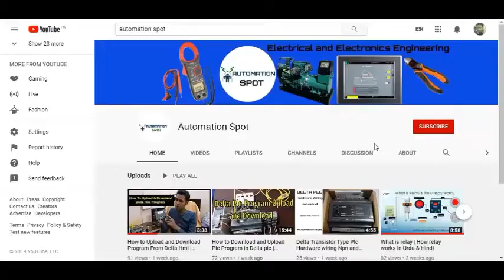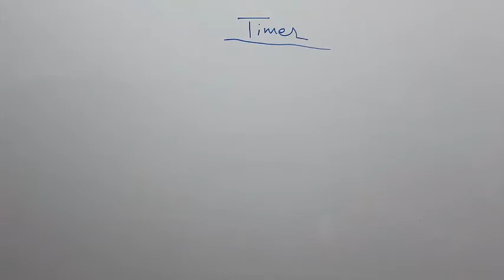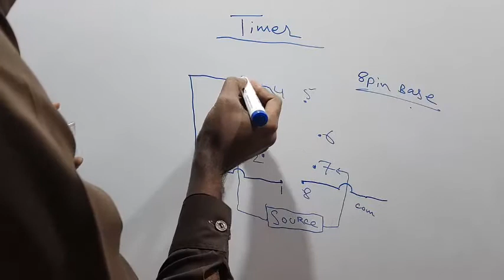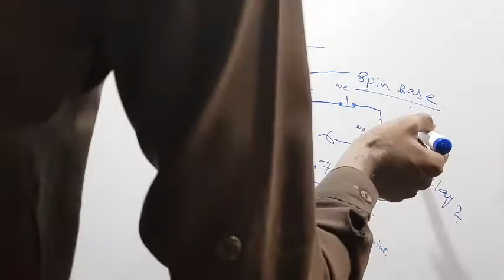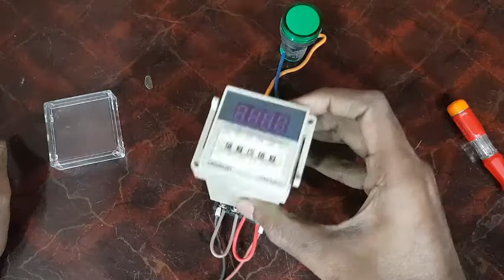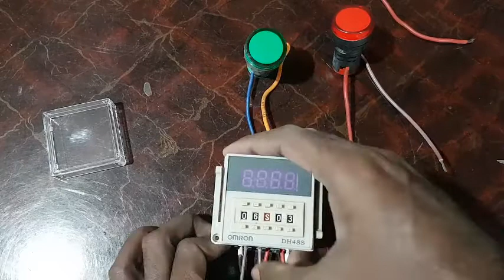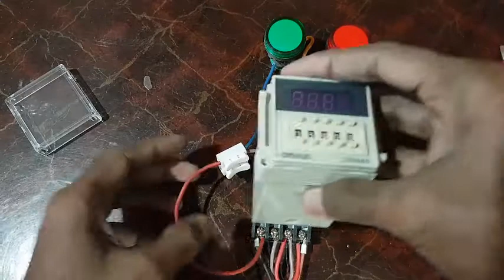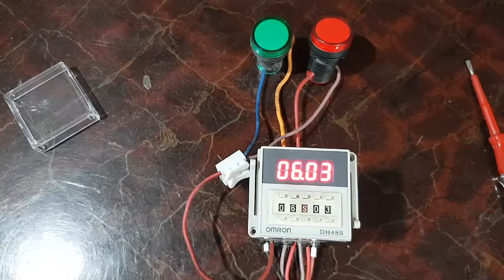Timer On Delay Complete Guide Wiring & Practical | Urdu and Hindi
Dear Today I am sharing about Timer On Delay Complete Guide With Practical and Theory. So Watch Video Till End. After Watching This Video You can wiring any Timer with On Delay.